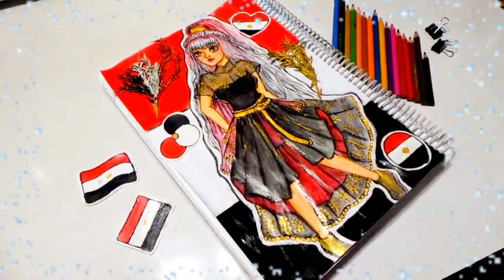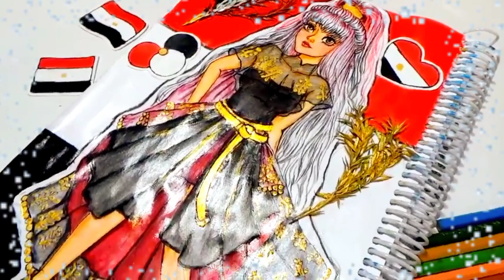تحدي تحويل علم اكثر دوله تشاهد قناتي الي انمي او جورنال. 👌😻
ان شاء الله يعجبكم المقطع ❤️😍
روابط التيم
القنوات المشاركه بلتحدي💜👩🏻‍🎨

فراشه

روريتا

نور

شمشوم

ريناد

نونو

ولا تنسوا أكيد الأشتراك في قناة
و تفعيل زر الجرس🔔
ليصلكم كل جديد ودعمي👍🏿
لأستمر في رفع الفيديوهات لكم
و مشاهدة ممتعه للجميع

استقرام😃👇🏿

فيسبوك بوك😃👇🏿

التليجرام

مقاطع نصائح لرسم أنمي بصوتي👇🏿😇

رسم شخصيات الأنمي👇🏿😇

مقاطع رسم شخصياتي الخيالية👇🏿 😇

مقاطع تحدياتي👇🏿 😇

وشكرا لكم 🤗💕